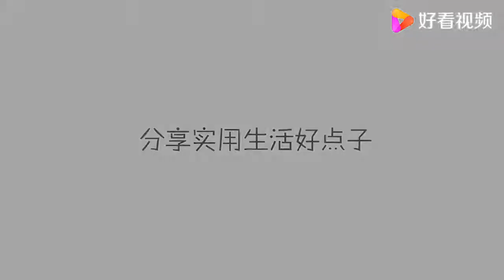家里收纳衣服要注意，这4类衣服不要放衣柜，别不懂，快叮嘱家人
家里收纳衣服要注意，这4类衣服不要放衣柜，别不懂，快叮嘱家人,本视频由妙招派原创提供,3379次播放,好看视频是由百度团队打造的集内涵和颜值于一身的专业短视频聚合平台